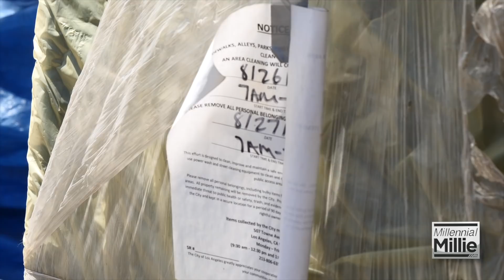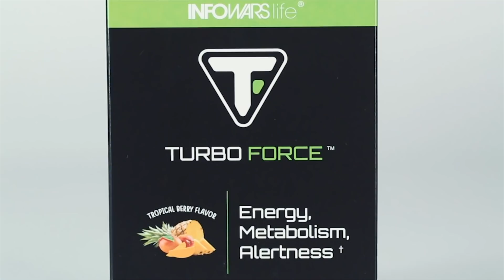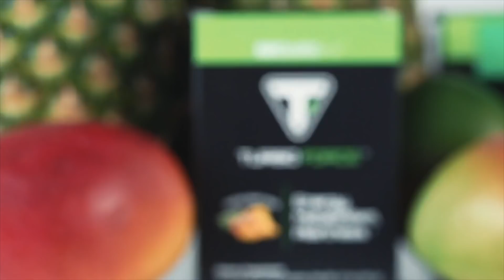Gangs Of Illegal Aliens Brutally Murdering LA's Homeless Population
While reporter Millie Weaver covered the Los Angeles Clean Up in Van Nuys, California hosted by Scott Presler of ThePersistence she learned from law enforcement and homeless residents of the local tent city that MS-13 and other gangs of illegal aliens are brutally murdering homeless people. The gangs are using their territorial claims to extort homeless people for money otherwise they face being murdered and chopped into pieces. What is scary is that is isn't skid row or downtown LA but a nice suburban area now infested with rats, homelessness and murderous thugs.